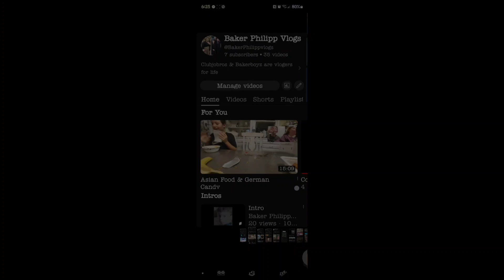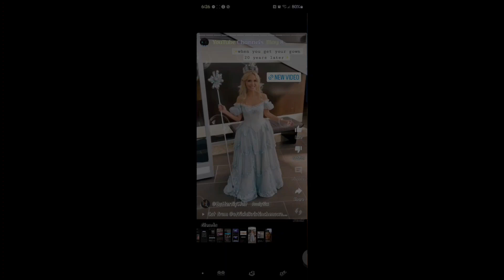My Other YouTube Channels